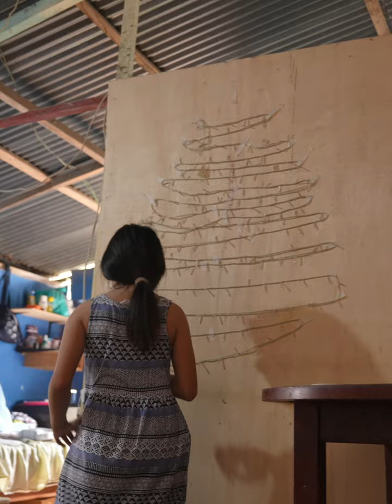Se negaron en pasar navidad con su madre y terminaron arrepintiendose 😭